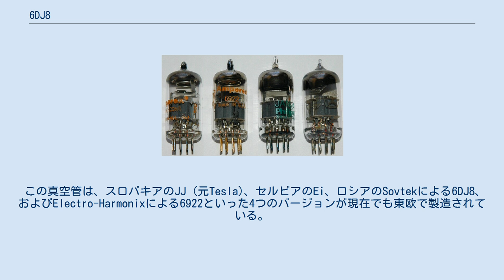6DJ8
ECC88, 6922, 6DJ8 and 6N23P 6DJ8はミニチュア9ピンの中増幅率双三極管(真空管)である。
フレームグリッド構造による非常に高い相互コンダクタンスが特徴。
 Amperexにより1958年に開発された6DJ8は、VHF帯およびUHF帯のテレビチューナの低ノイズ増幅器用に設計された6BK7の改良版である。
その高い増幅率により、ハイエンドのテスト装置にも利用された。
1950年代から1960年代に掛けて製造された最高級オシロスコープの、しばしばその大部分において6DJ8が利用されている。
 この真空管はもともとオーディオ用途向けに設計されたものではないものの、HiFiオーディオ用アンプによく利用されている。
ヨーロッパ版の名称はECC88、通信用や軍用等に用いられる上位バージョンには6922（欧州名E88CC）や7308（欧州名E188CC）がある。
過去にPhilipsやAmperexといった著名な欧米の真空管メーカによって製造されたNOS品（新古在庫品）の6DJ8やECC88は、オーディオマニアに非常に人気がある。
この真空管の代替球が、ソ連では6N23P(ロシア語: 6Н23П)として、中国では6N11として製造された。
またヒーター電圧が7Vまたは7.3V管で同機能の真空管に7DJ8（欧州名PCC88）がある。
 この真空管は、スロバキアのJJ (元Tesla)、セルビアのEi、ロシアのSovtekによる6DJ8、およびElectro-Harmonixによる6922といった4つのバージョンが現在でも東欧で製造されている。
  - TDSLによる6DJ8のデータシート